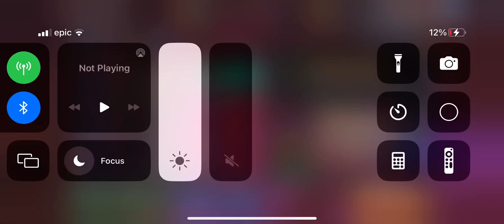Time Attack (5 May) - King of Fighters All Stars